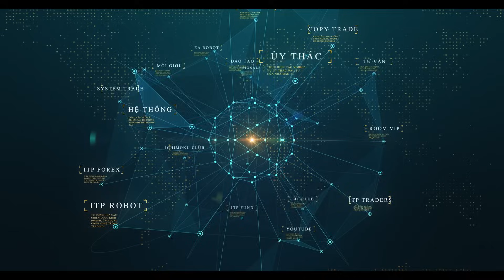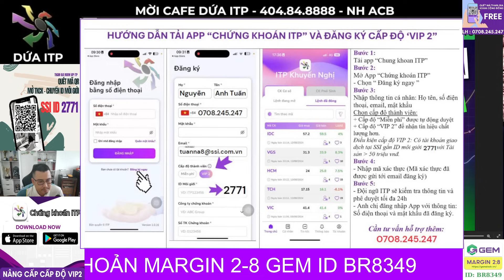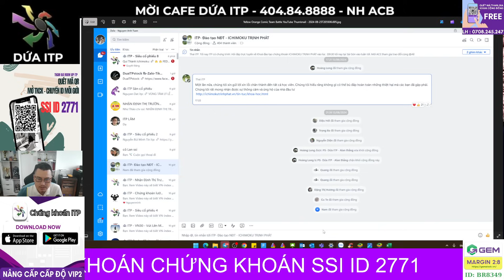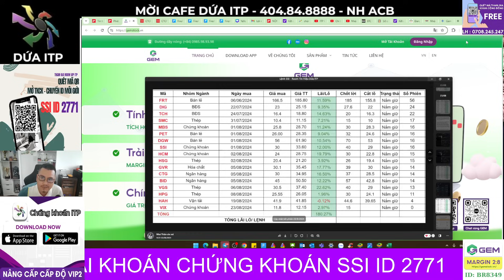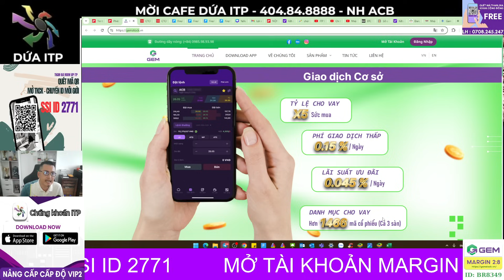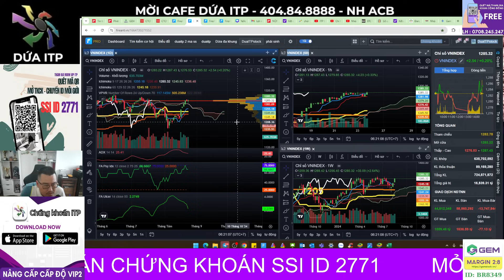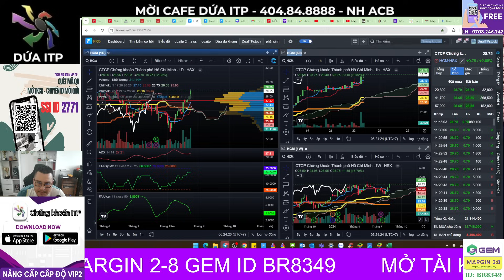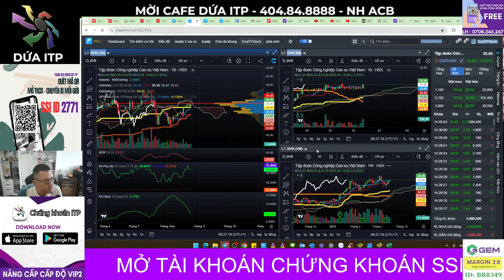Nhận định thị trường chứng khoán hàng ngày | Top 3 cổ phiếu kỳ vọng phá đỉnh trước lễ 2/9 I Dứa ITP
👉 Tham gia  Cộng Đồng Mua 1 Bán 10 hỏi đáp hàng ngày miễn phí : Quét QR
🫰 Mời Cà Phê: 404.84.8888 NH ACB - Nguyễn Anh Tuấn
👍Link mở tài khoản: SSI ID 2771
👍 Link mở tài khoản:
      CBGT : BR8349

Nhà đầu tư có thể đóng góp những viên gạch nhỏ thông qua các chương trình tặng stickers hay supper chat ngay trong các buổi livestream bằng cách nhấn vào dấu $ ở dưới dòng chat (bạn phải có Visa hoặc Master Card và cũng có thể nạp qua momo) hoặc bạn có thể đăng ký hội viên của kênh bằng cách nhấn vào nút "Tham Gia" để trở thành người ủng hộ theo